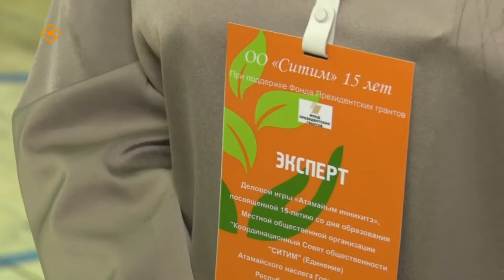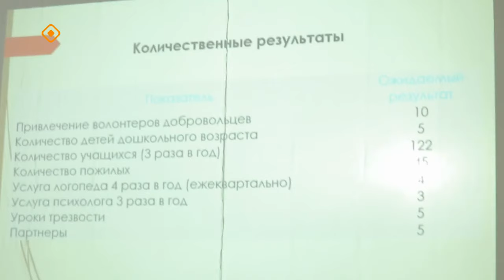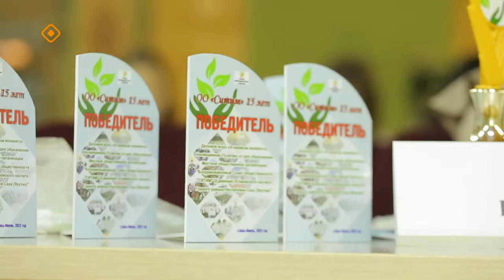«Дойдум дьоно»: "Атамайым инникитэ" бырайыак туһунан (06.11.23)